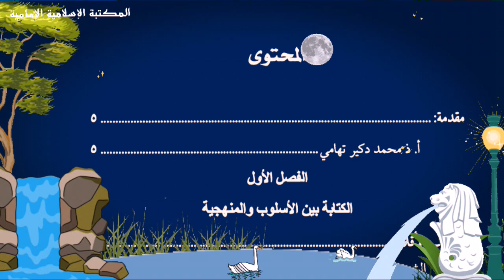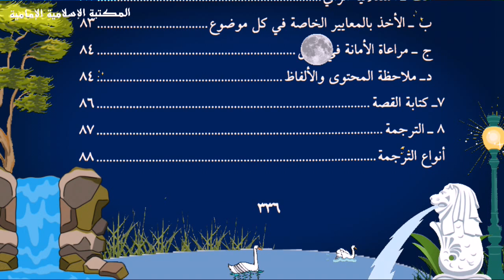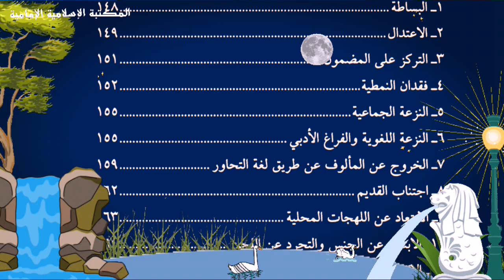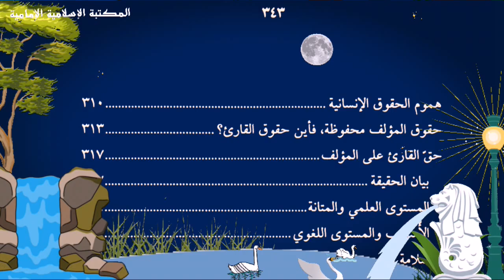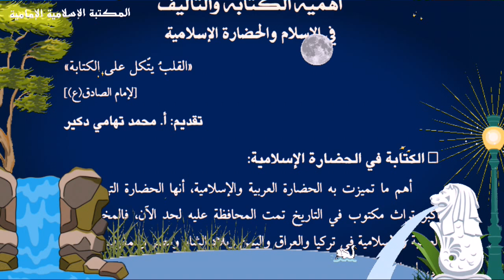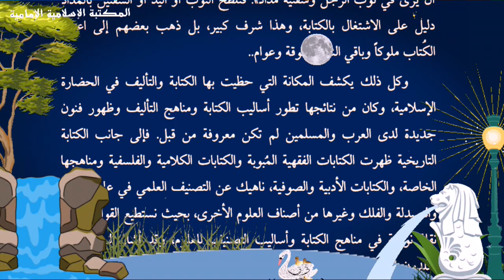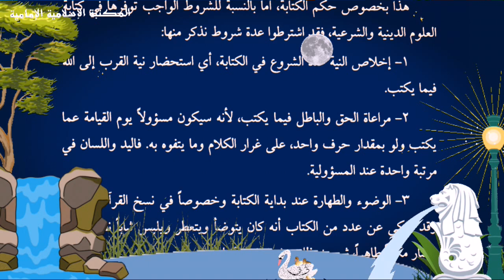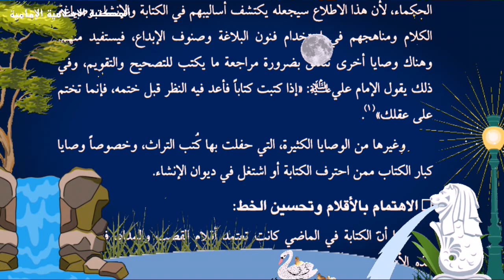كتاب إلكتروني📒فن الكتابة ، الأساليب، المناهج، التطبيقات - مجموعة من الباحثين.pdf⇩🏷️